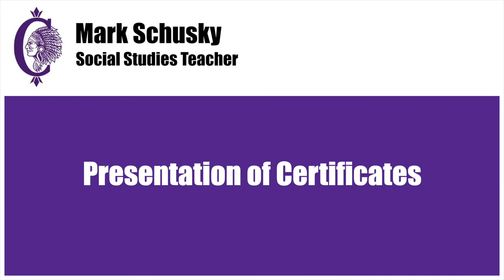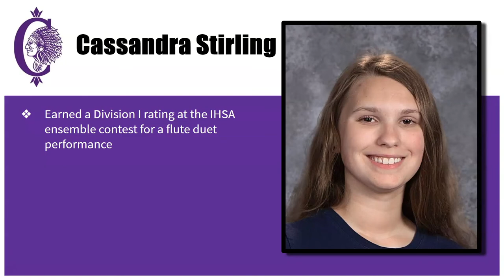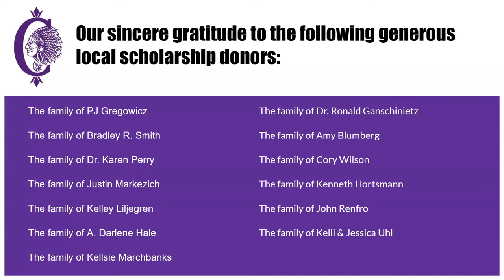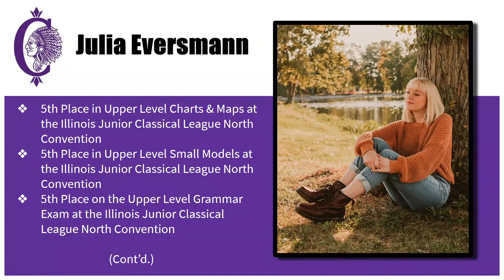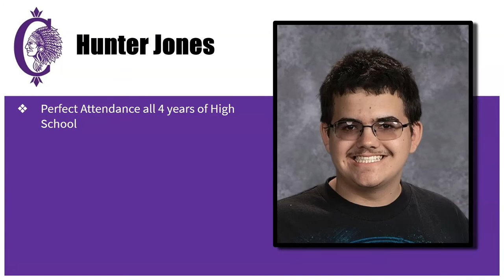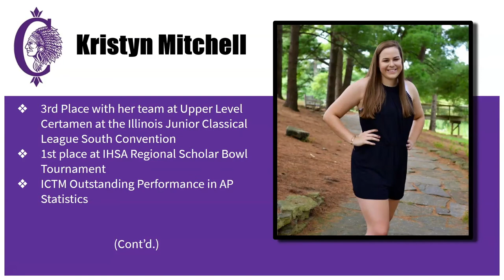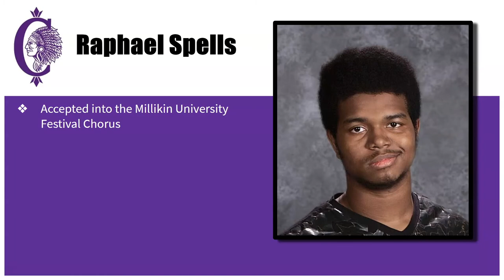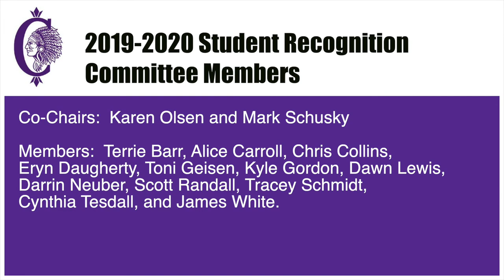2020 Honors Convocation - Collinsville High School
Collinsville High School celebrates the 2020 Honors Convocation.